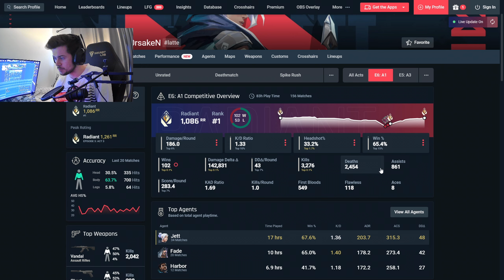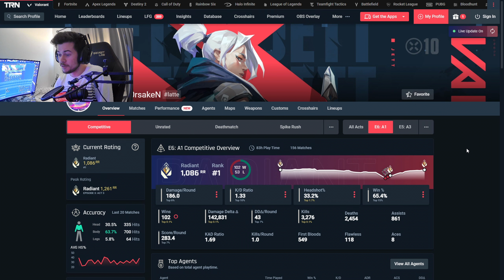PRX f0rsakeN is RANK #1 Playing YORU?!?! *Insane Outplays*